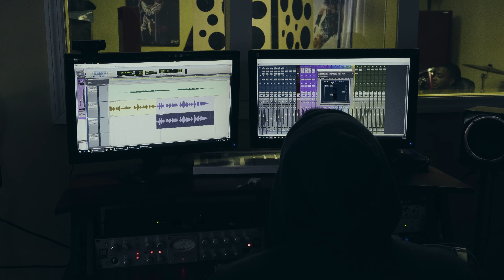The Making Of "No Prayer" ( In The Studio With Rapper Hollywood Zoe )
Studio Session With Hollywood Zoe
In The Making Of His Hit Single "No Prayer"
Soundtrack's Available For Download On Soundcloud
How Rappers Record Music
Hollywood Zoe "No Prayer"

NEG LED OFFICIAL : @NEGLEDPRO